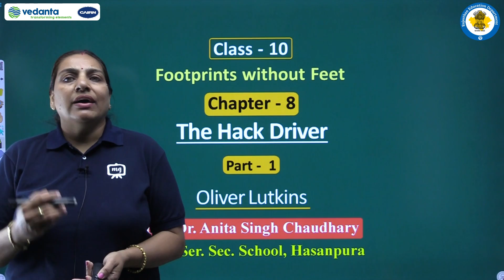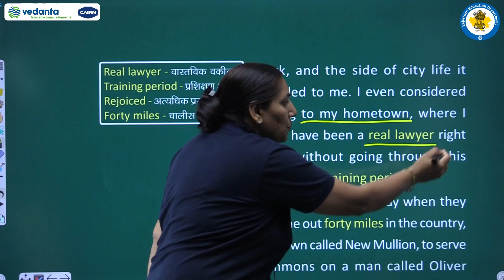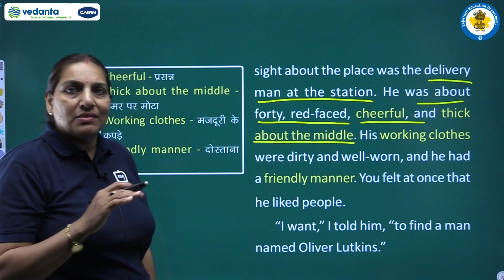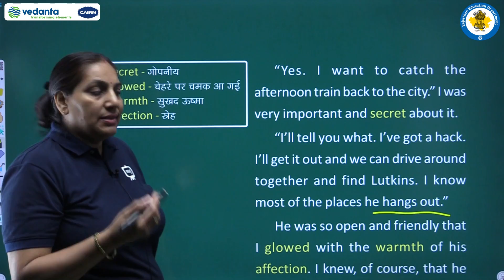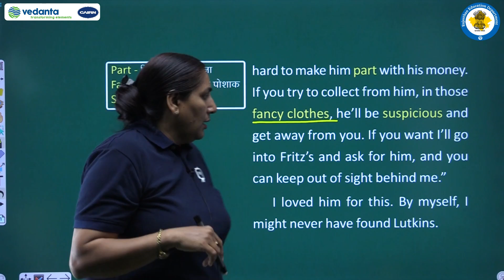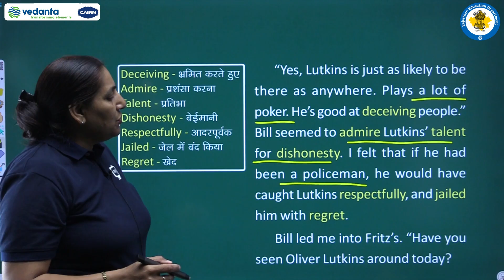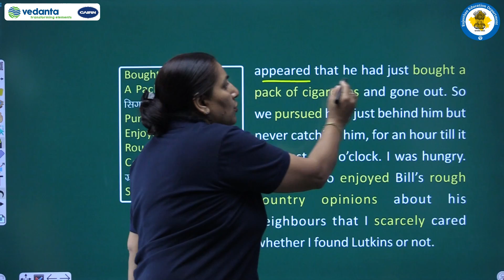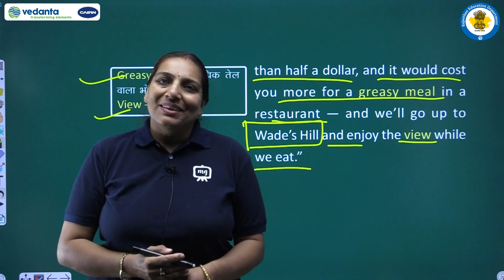Class 10\English\Book - Foodprints Without Feet\08. The Hack Driver/oliver